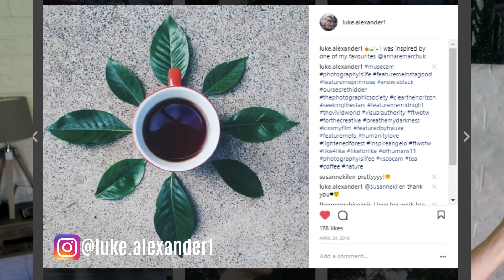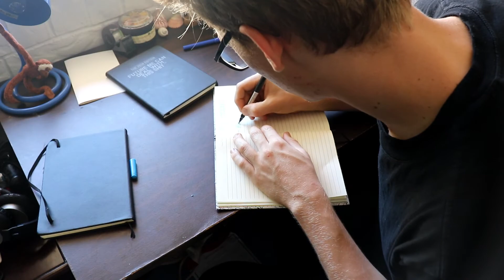My 2018 New Years Resolutions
Hey guys! This video is the first in a series of videos called Talk and Tea. The Topic of today's video is New Years Resolutions

I really hope you enjoyed this video and found it helpful and inspiring. If you did, then please let me know by liking and commenting :). hope you all have a great day or night wherever you are in the world :)

-BLVK. - Goodbye
--Sunset Lover by Petite Biscuit

-ABOUT ME-

Hi, I'm Luke Alexander. I'm a 17 year old boy from South Africa who lives in sunny Brisbane, Australia.

I made this channel so that I can be creative and produce a wide range of content which not only inspires and entertains people, but which helps people live a happier, healthier and more fulfilling life.